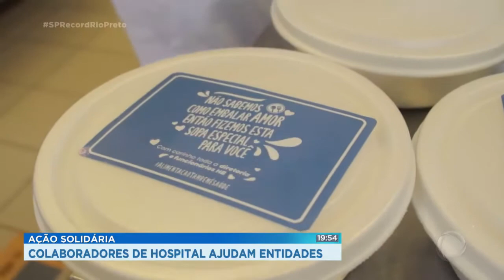Iniciativa de colaboradores e diretores da Funfarme ajuda entidades com doação solidária de sopas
Matéria veiculada pela Record TV Rio Preto.